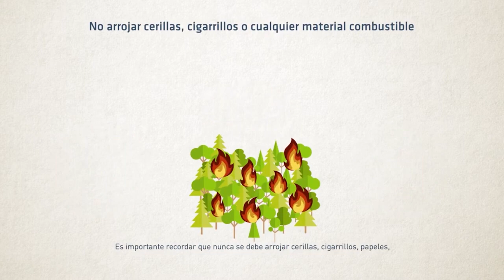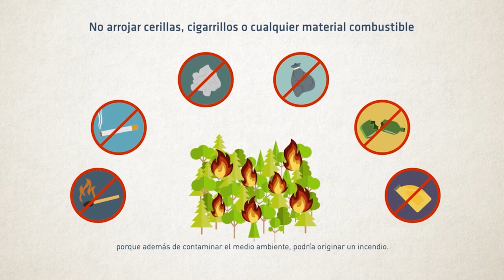INFORMATIVO MOGÁN VIERNES 18 DE AGOSTO DE 2023